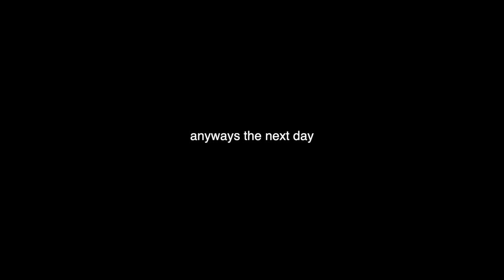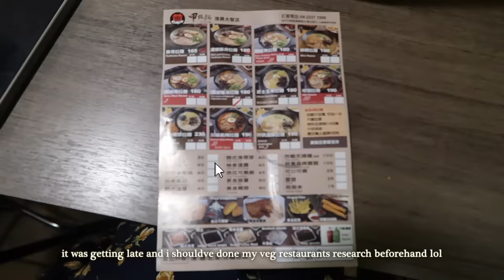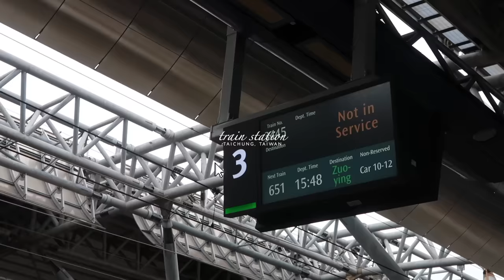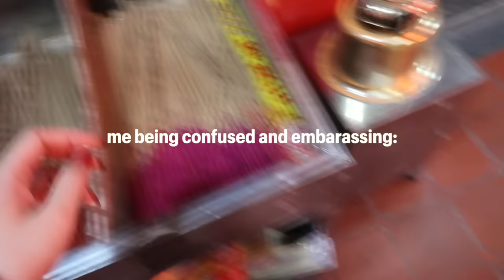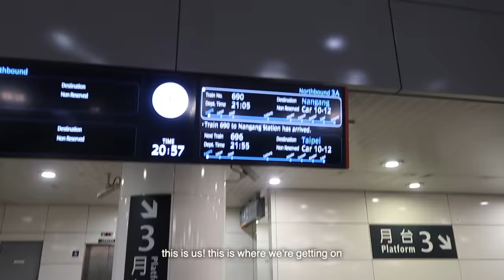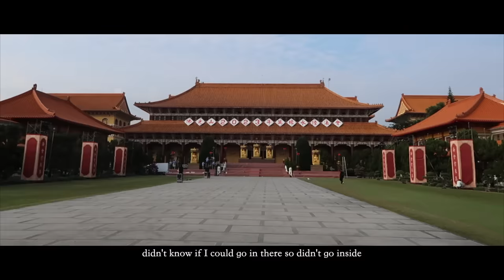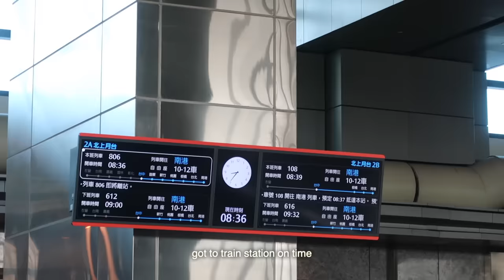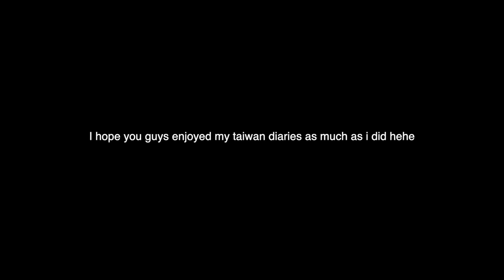taiwan diaries ☁️🧸 personal color analysis, cafes, night market, reality of solo traveling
hi guysss how are you guys? i hope you all are doing well! this is the last episode of the taiwan diaries (as of now). I was so excited for my personal color analysis. i had so much good food it made me so so happy. we started off with a rest day but we quickly got moving as the days passed. the last few days was definitely a lot of fun. i did take like 2 rest days lol. honestly we should normalize rest days when traveling ;) and omg i’ll def miss the bullet train :,(

anyways the next vlog will be in japan! im excited for you guys to see it next week! i’ll see you all very very soon’ love u all

FAQ’s:
 ✩ camera: canon g7x mark ii
 ✩ editing software: final cut pro
 ✩ thumbnails: procreate, canva and picsart
 ✩ age: 23
 ✩ birthday: nov 5, 2000
 ✩ ethnicity: chinese and taiwanese

subcount: 384k